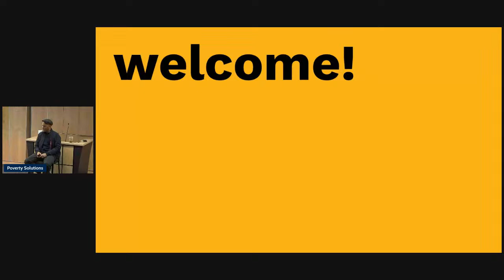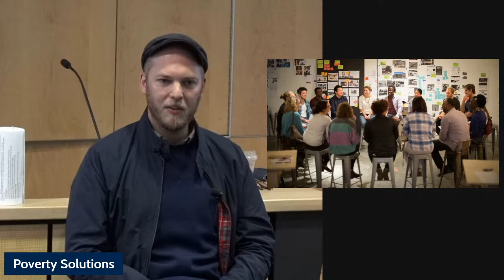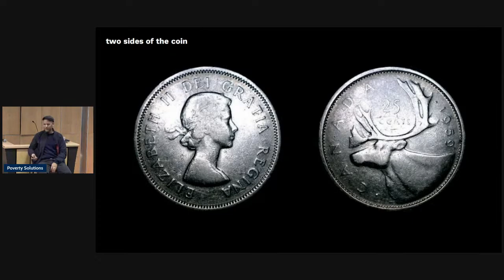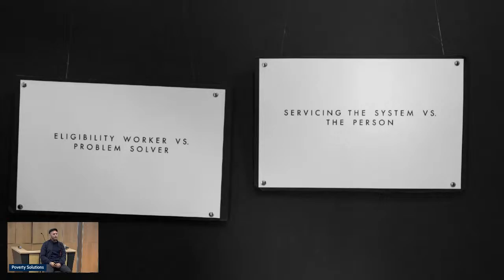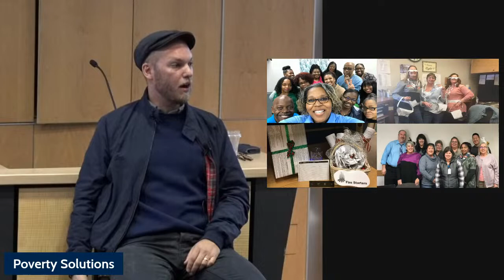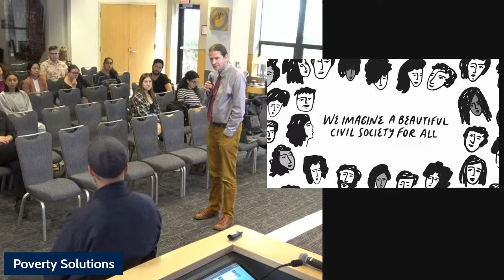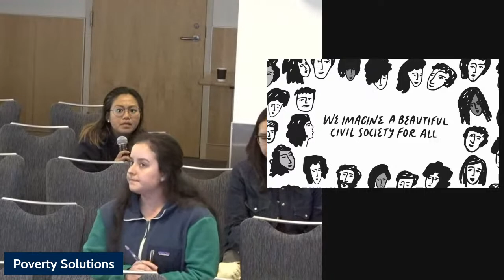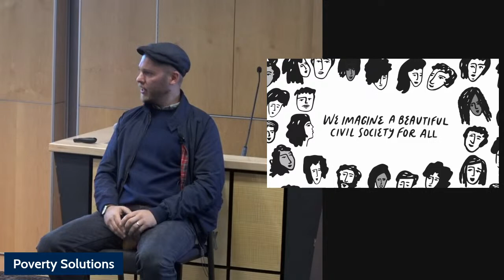Adam Selzer: The Power in a Single Story: Scaling Social Change by Focusing on Individuals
The Power in a Single Story: Scaling Social Change by Focusing on Individuals

Adam Selzer is the Co-founder and Senior Director at Civilla Detroit. Civilla is a nonprofit design studio working alongside institutional leaders to make people’s lives better by transforming systems at scale. Before co-founding Civilla, Selzer worked as a design director at United Way for Southeastern Michigan, a lecturer and fellow at the Hasso Plattner Institute of Design at Stanford University (the d.school), and a design and innovation consultant nationally and internationally.

The Real-World Perspectives on Poverty Solutions Speaker Series introduces key issues regarding the causes and consequences of poverty through an in-person lecture series featuring experts in policy and practice from across the nation. Our goal is to help build a broad community of learners to engage in these issues together.